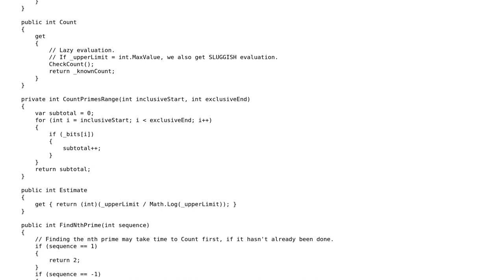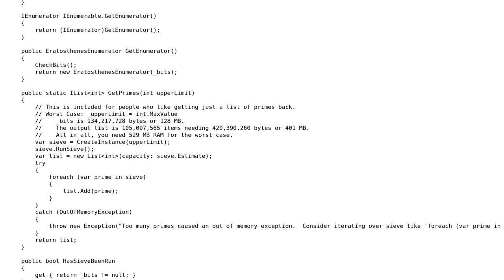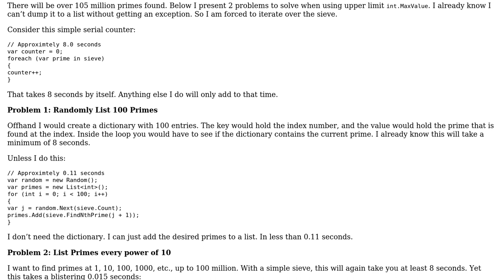Code Review: A non-static Sieve of Eratosthenes class, version 1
With thanks & praise to God, and with thanks to the many people who have made this project possible! You are responsible for your own actions.